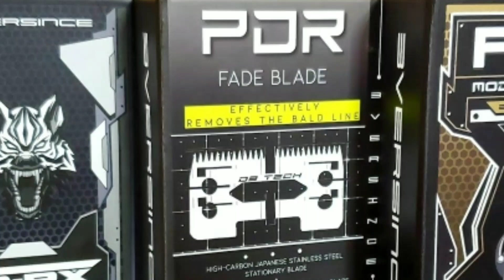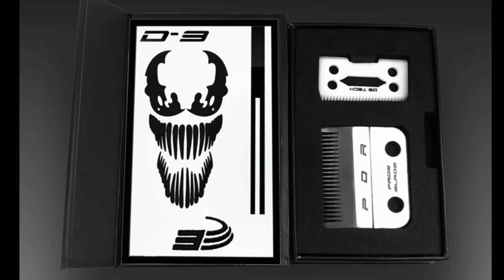S-PX FADE BLADE|PDR AND P3 BLADE|3VERSINCE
A dope blade..